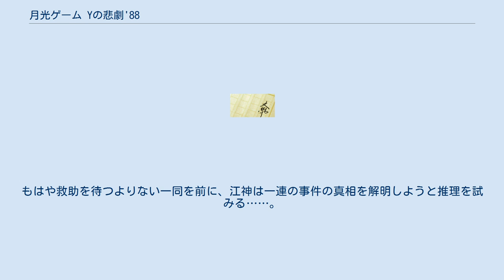月光ゲーム Yの悲劇'88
『月光ゲーム Yの悲劇'88』（げっこうゲーム ワイのひげき'88）は有栖川有栖のデビュー長編である推理小説。
学生アリスシリーズの1作目。
 本作は、「鮎川哲也と十三の謎」の一冊として東京創元社より刊行された作品である。
 本作を初めとする「学生アリスシリーズ」ではクローズド・サークル物の事件が定番であり、本作では火山の噴火で孤立したキャンプ場が舞台となる。
また、同シリーズはエラリー・クイーンの影響を受け、全長編作品にクイーンの「国名シリーズ」に倣（なら）って「読者への挑戦」が挿入されており、本作では第5章と第6章の間に挿入されている。
 さらに本作においては、「Y」というダイイング・メッセージが残されていることからクイーンの代表作『Yの悲劇』にちなんだ副題が付けられており、また、火山の噴火で窮地に立たされた中で推理を行うという設定は、迫り来る山火事の中で推理を行う『シャム双子の謎』を連想させる。
 なお、7月に1988年度第一次夏合宿が行われており、本作で行われた矢吹山キャンプは1988年度第二次夏合宿になる。
 「このミステリーがすごい!」1989年17位。
 英都大学推理小説研究会のメンバーたち（部長の江神二郎・望月周平・織田光次郎・有栖川有栖）は、夏休みに合宿でやって来た矢吹山のキャンプ場で、雄林大学・神南学院短期大学のグループと共に楽しい時を過ごしていた。
しかし、3日目の朝、神南学院短期大学の山崎小百合が下山すると書き置きを残して姿を消していた。
皆が戸惑う中、突如として山が噴火する。
噴火が治まったところで下山しようとした一行だが、山崩れにより道が閉ざされて下山が不可能となってしまった。
 翌朝、雄林大学の戸田文雄の刺殺体が発見され、地面には「Y」という文字が残されていた。
いつ来るか分からない救援隊を、噴火と謎の殺人犯の恐怖におびえながら待ちわびる一行に、翌晩2度目の噴火が襲いかかり、噴火が鎮まると一色尚三の姿が消えていた。
さらにその翌晩には北野勉も刺殺体で発見され、今度は筆記体で「y」の文字が残されていた。
 いつ終わるとも知れず激しさを増す噴火活動を前に生命の危険に晒された一行は、決死の下山行を決断し、互いに励まし助け合いながら道なき道を進むが、再び起こった噴火に大地が大きく揺れて吊り橋が川へ落ち、ついに万事休してしまう。
もはや救助を待つよりない一同を前に、江神は一連の事件の真相を解明しようと推理を試みる……。
 本作品を原作として鈴木有布子作画で『月光ゲーム』の題で漫画化された。
『コミックブレイドMASAMUNE』および『コミックブレイドZEBEL』（共にマッグガーデン）にて連載。
掲載誌は以下の通り。
 株式会社アールアールジェイの運営するスマートフォン向け朗読サイト、kikubonにて配信中。